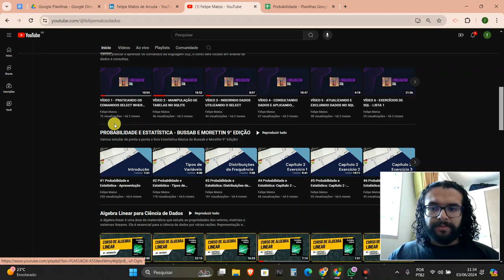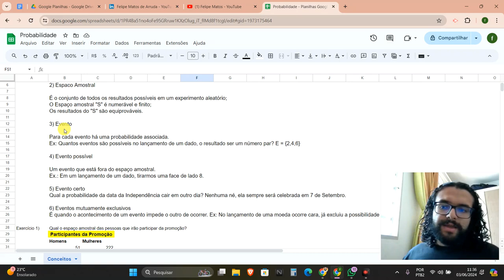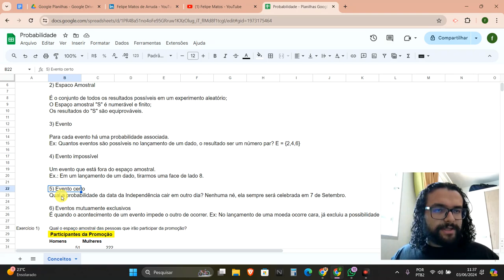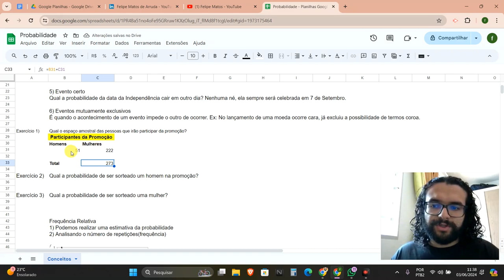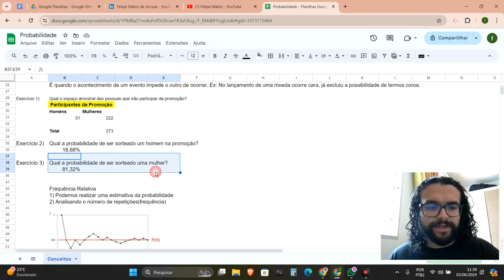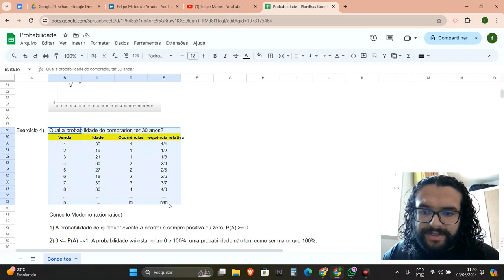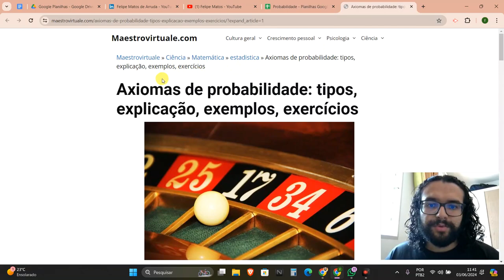VÍDEO 1 - NOÇÕES BÁSICAS DE PROBABILIDADE COM GOOGLE PLANILHAS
Vamos estudar um pouquinho sobre probabilidade utilizando o Google Planilhas!